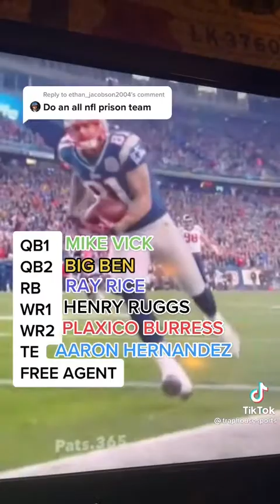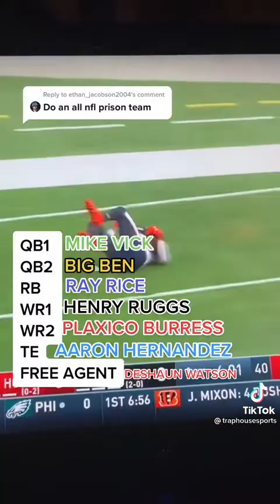NFL All-Prison team